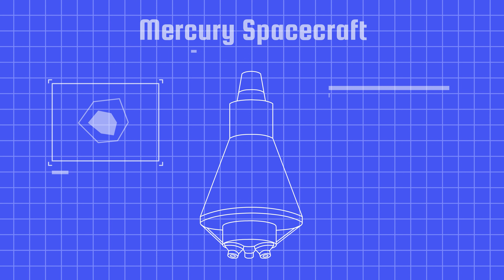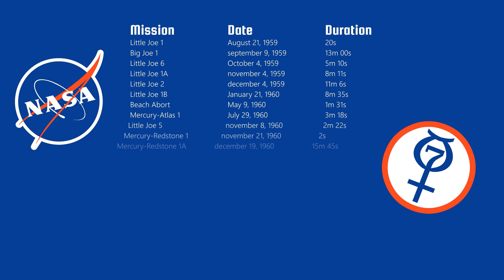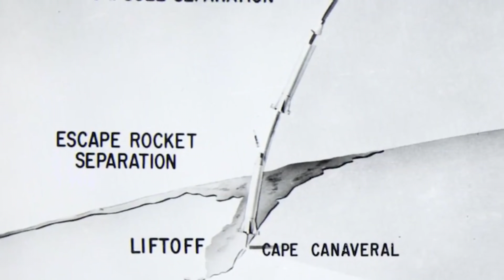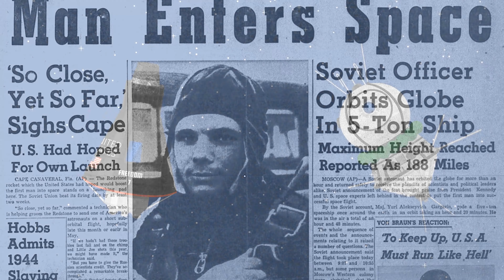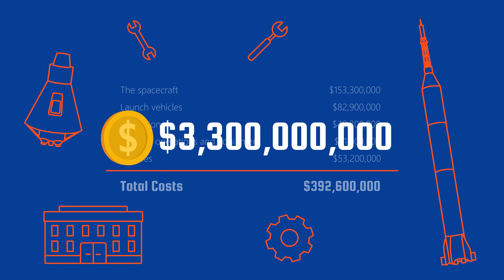How the First Man was sent to Space | Evolution of NASA Episode 2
NASA and the Soviets are in an intense competition to put the first man in Space!